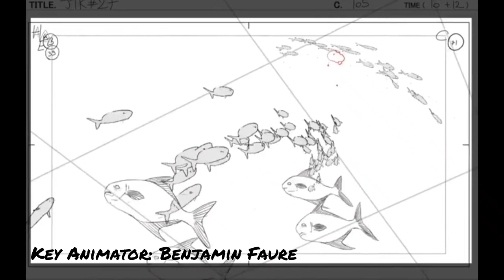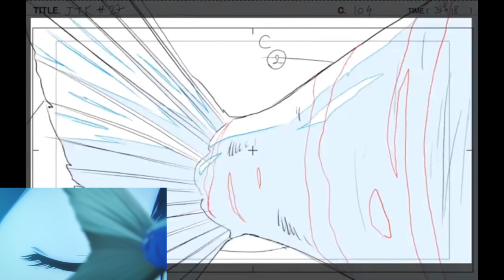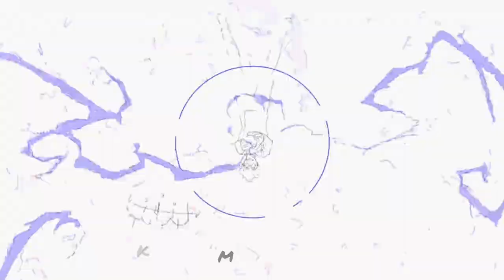Jujutsu Kaisen S2 | Key/Lo Animation ( 1/2 )